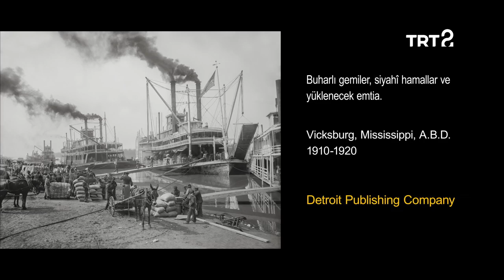Fotoğraflar | 14. Bölüm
"Fotoğraflar’ın bu bölümünde, 1900’lerin ilk yarısına ait görüntülerle Amerika ve Rusya’yı ziyaret ediyoruz.

Buharlı gemiler, siyahi hamallar ve yüklenecek emtia; Vicksburg, Mississippi, ABD. (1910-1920, Detroit Publishing Company)

Yün eğiren kadın; Izvedovo, Tver Oblast, Rusya. (1910, Sergei Prokudin-Gorski)

Bir zamanlar Missouri çiftçisiyken artık Pasifik sahilinde göçmen çiftlik işçileri; California, ABD. (Şubat 1936, Dorothea Lange)"